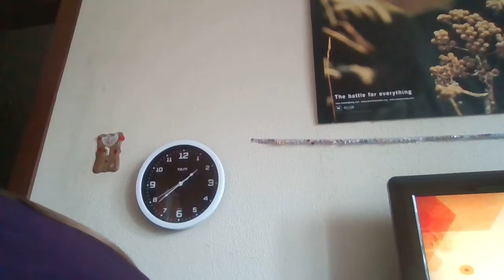Hooked On A Feeling! || Elliphant And Jojo Dinosaur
In this video I mouthed the words to hooked on a feeling! I also invited famous people to help me out with the video! (Yes this is click bate. ✌️😚)

All rights to the original singer~~
Hooked on a Feeling~ Blue Swede

Remember It's Free! And You Can Always Change Your Mind!